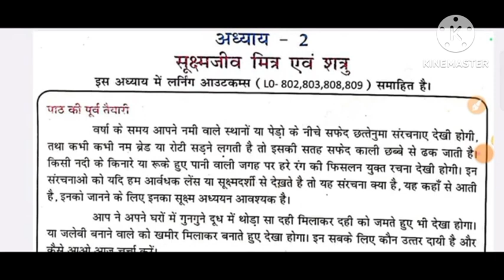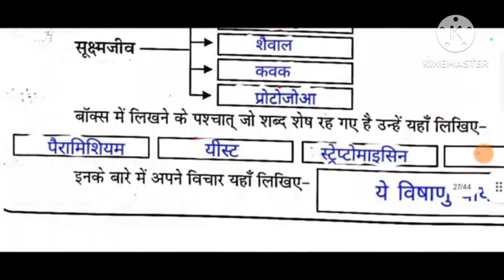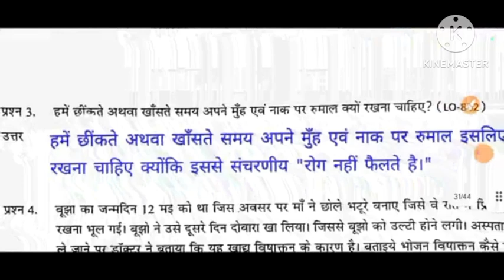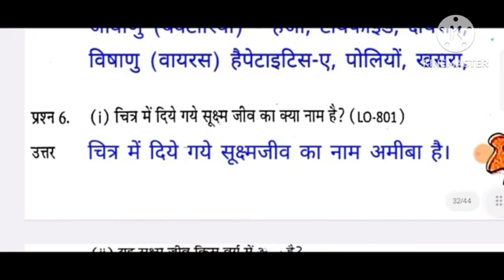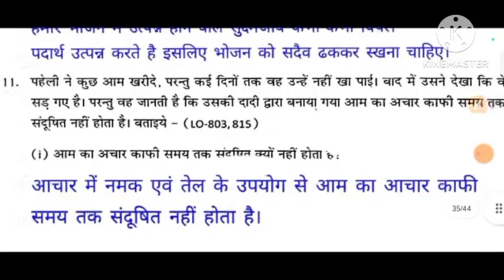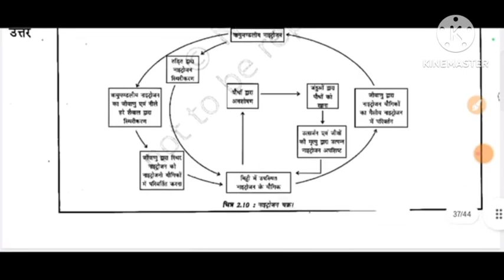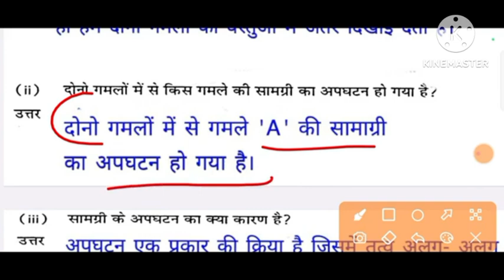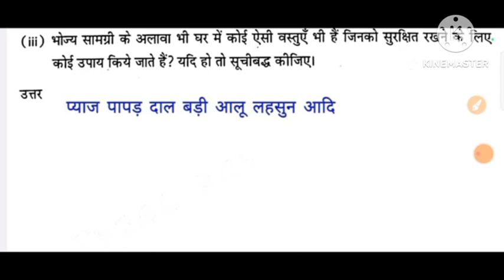एटग्रेड अभ्यास पुस्तिका कक्षा 8 विज्ञान अध्याय 2 सूक्ष्म जीव मित्र एवं शत्रु class 8 science 2024 25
एटग्रेड अभ्यास पुस्तिका कक्षा 8 विज्ञान अध्याय 2 सूक्ष्म जीव मित्र एवं शत्रु class 8 science 2024 25एटग्रेड अभ्यास पुस्तिका कक्षा 8 विज्ञान अध्याय 2 सूक्ष्म जीव मित्र एवं शत्रु class 8 science 2024 25